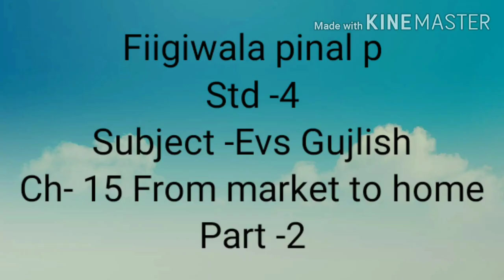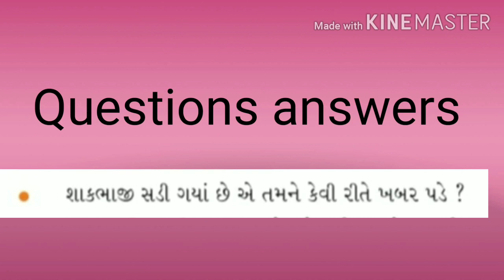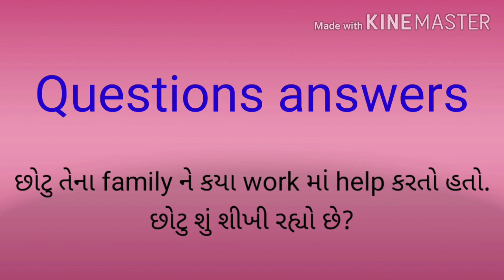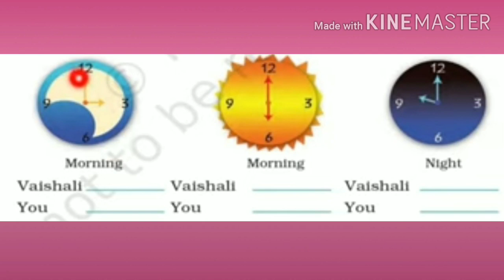GM STD 4 SUB EVS GUJLISH CH 15 PART 2 720p